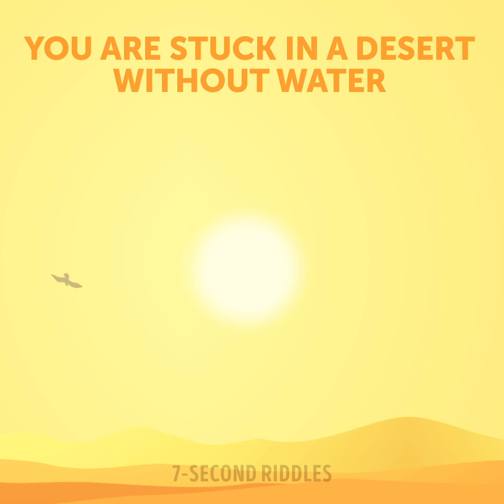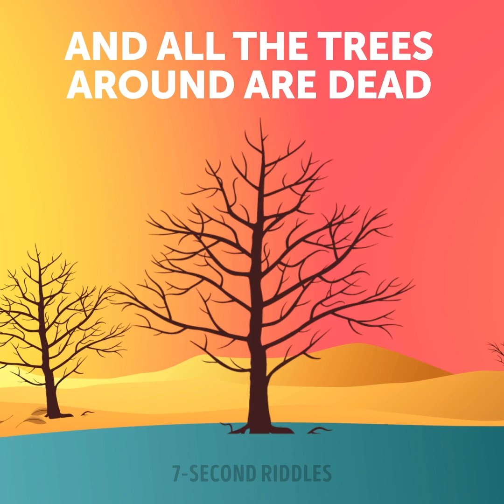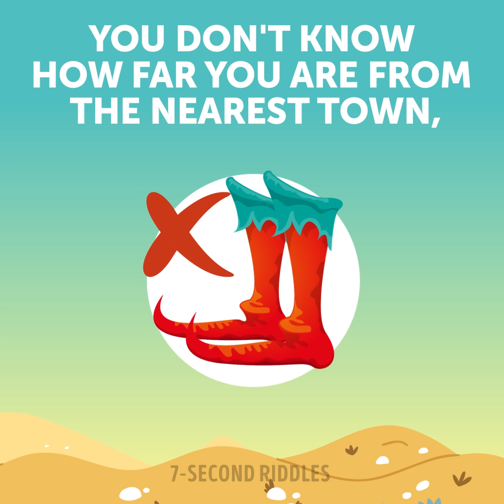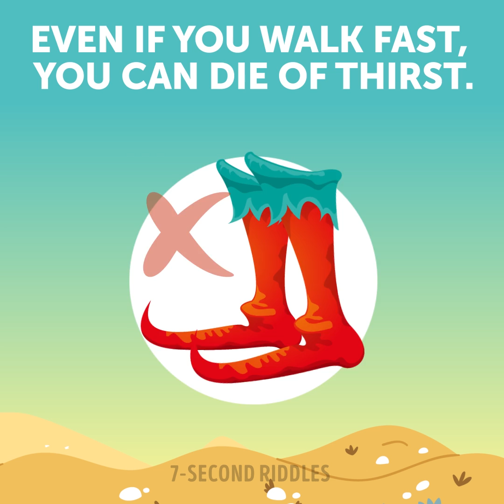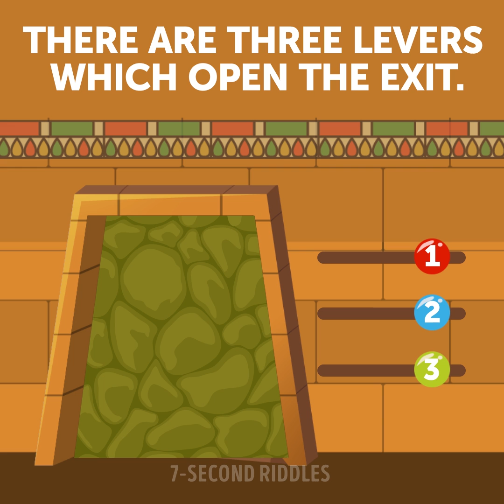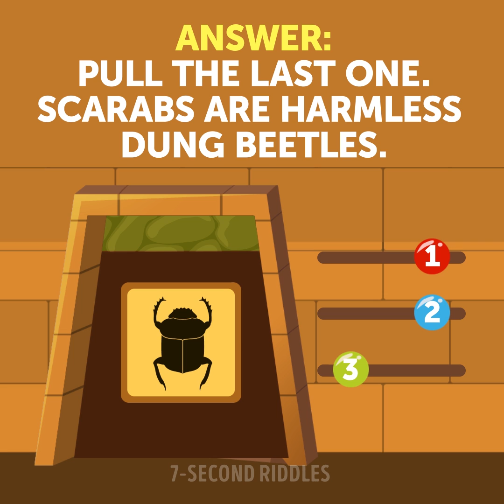Increase Your IQ By 20% With These 20 Survival Riddles And Crime Puzzles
Increase your IQ by 20% with a mix of survival riddles and crime puzzles that will improve your logical skills and critical thinking! Let's see if you can crack these brain games easily. Solving tricky riddles at least for 20 minutes a day makes you smart and more attentive to the details.

00:14 - What should you do to survive? A logic brain teaser that will test your ability to think outside the box!
01:19 - Which mom is more stupid? Check this portion of visual puzzles to test your attentiveness and logical thinking!
02:31 - An intriguing survival riddle to boost your skills and make your wheels turn😉 Would you survive if you were that traveler? I bet I wouldn't, though the solution seems to be so obvious and simple. Will you crack this riddle on time to save your life and prove you're a true survivor?😉
03:46 - Billy's body was found in his house with a wound in his chest. But no weapon was found in the house! How was he killed? Rack your brain and solve this criminal case!
05:17 - These visual brain teasers will wake up your brain and kick-start your brain! Try to answer who will die first!
06:32 - A tricky brain game to boost your brain power and improve your logical skills!
08:26 - Who is responsible for the kid's death? This riddle will make you do some hard thinking and boost your brain!
09:54 - A tricky puzzle for tech minds and true geniuses only (so this one is not for me at all). Look closely at the picture and try to figure out who's likely to survive here. This is a hard level puzzle, so use 100% of your brain power!
11:14 - A mysterious survival riddle to rack your brain and make you recollect everything you learned at school! You will need not only your logic (though it will help as well), but a good general knowledge base to escape. Will you crack this riddle with an answer and survive in the tomb?
12:31 - Who will die first? A or B, and why? Leave your opinion to this puzzle in the comments below!